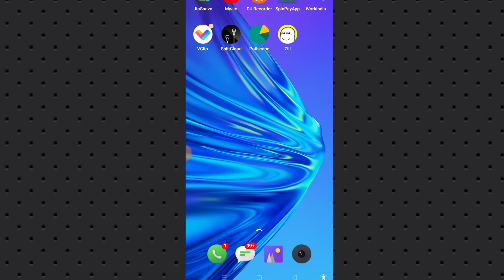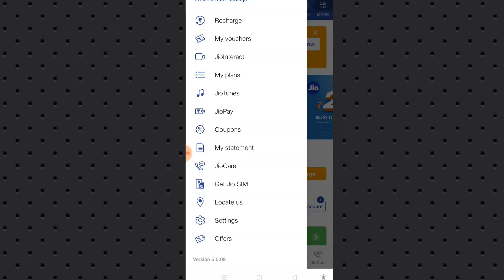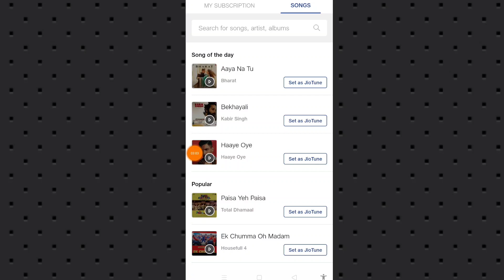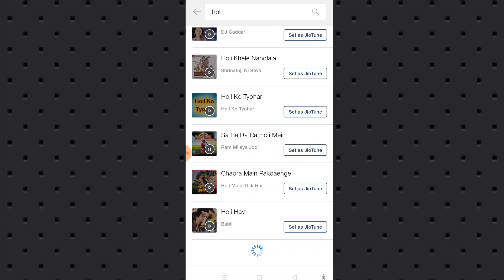Holi Song Jio Tune me kaise Lagaye! Special Holi Song as Jio tune!How to add Holi Song in jio tune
Hi Friends.
Welcome to my channel "Become Technical" Es channel per Apko milega Apps Review Gaming Tips Android Tips and Tricks Mobile Setting WhatsApp Tricks Tech News Technology Gadget आपकी अपनी हिंदी भाषा में धन्यवाद.

holi special song
jio tune kaise lagaye
myjio app
new holi song
holi ke gaane
holi latest song
Note-All the pictures shown in the video are not mine, I respect its owner and no one will be harmed by the information given by me.